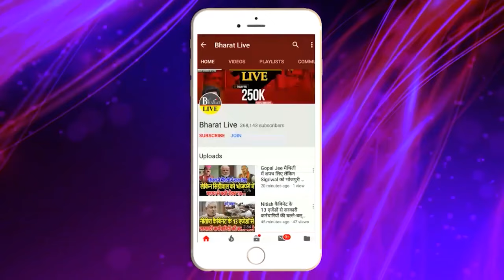जाँच-पड़ताल! मोदी विदेश में तो गृह मंत्री शाह देश में बजा रहे हैं डंका भारत बॉर्डर के बाद अब अंदर से